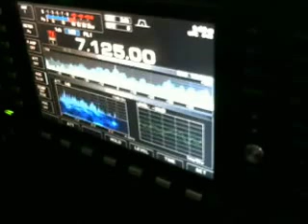Disturbatore di turno, durante l'attivazione DVR-ITC079 & DAI-CP0697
La demenza di alcuni soggetti è indescrivibile, quorum superato di tantissimo, comunque mi sono divertito di più, mi faceva il solletico!!! ;)